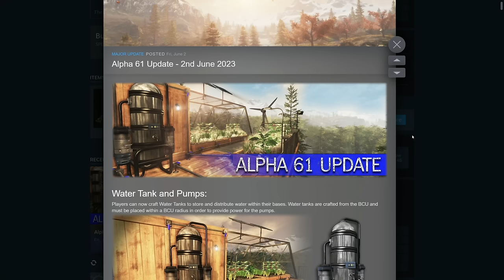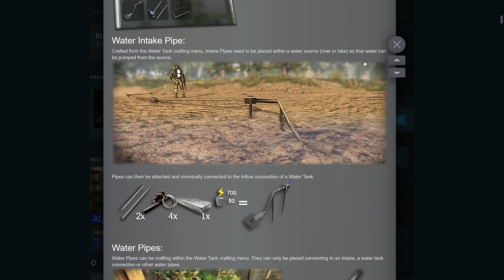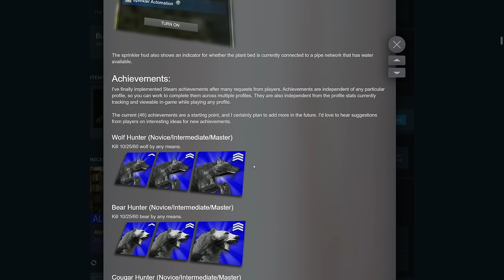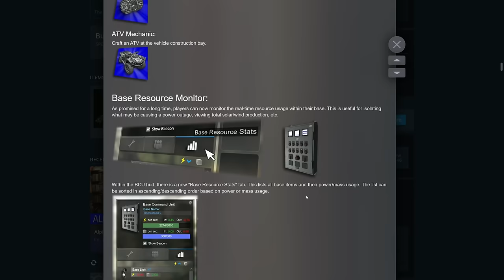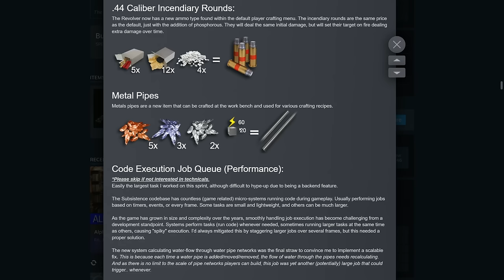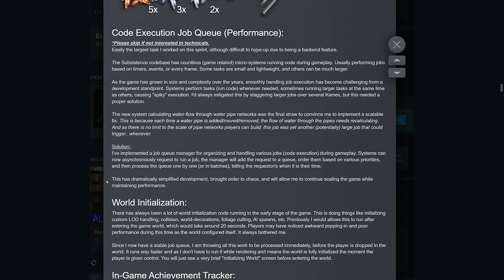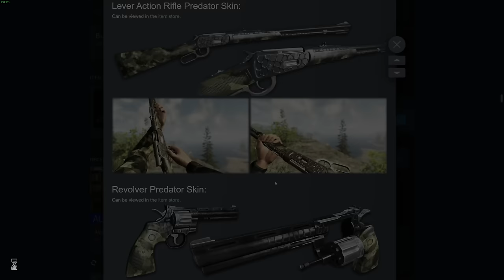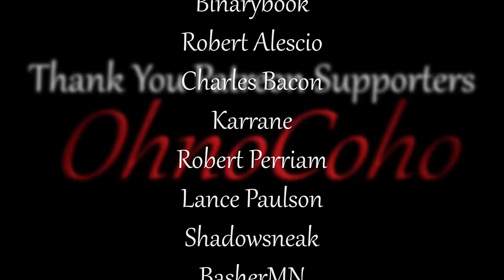Alpha 61 Update: Water Tank and Pumps! | Subsistence Single Player Gameplay | EP 602 | Season 5